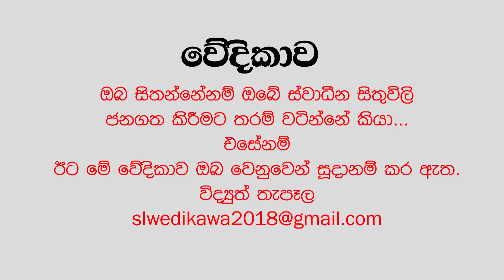ප්‍රවීණ මාධ්‍යවේදී සුපුන්ගේ කාලින දේශපාලන අඩවිය - Madyawedi Supunge Kalina Deshapalana Adawiya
ප්‍රවීණ මාධ්‍යවේදී සුපුන්ගේ කාලින දේශපාලන අඩවිය